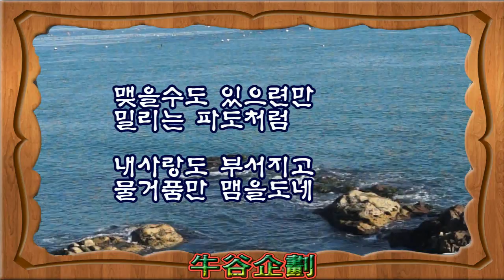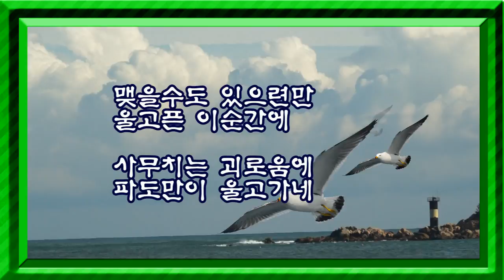파도 우곡&철인